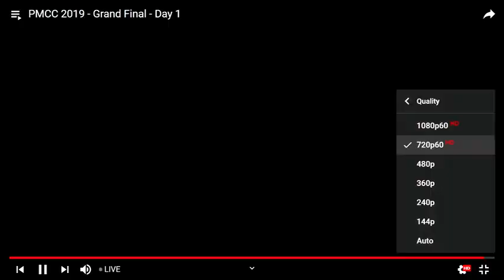STREAK WWCD UNIVERSITAS SAM RATULANGI MANADO | PUBG Mobile Campus Championship 2019 Day 1 Round 5